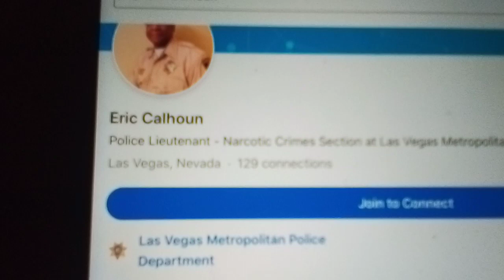it s says here eric calhoun is in charge of gps tracking orders I think I found the guy behind this